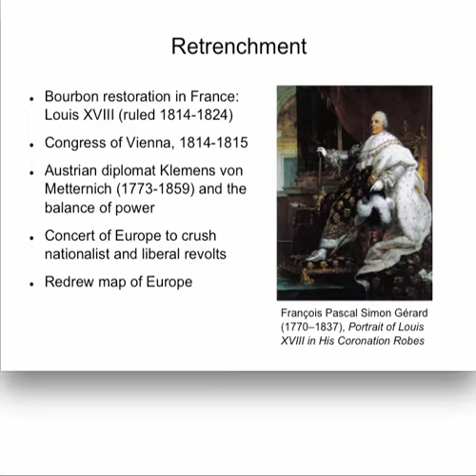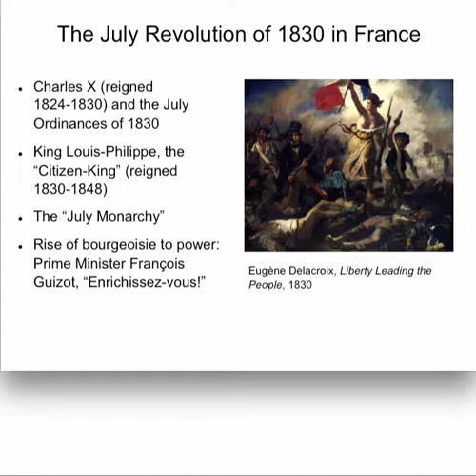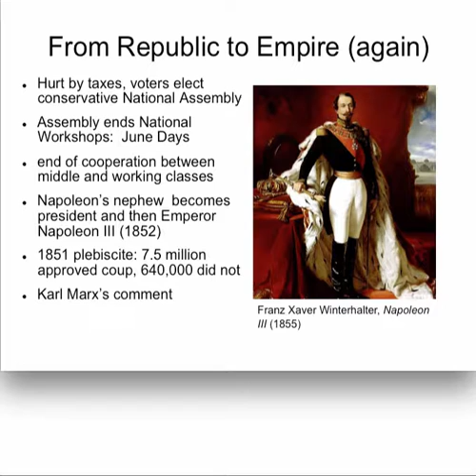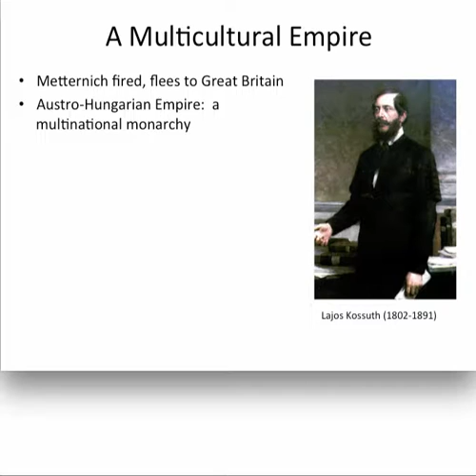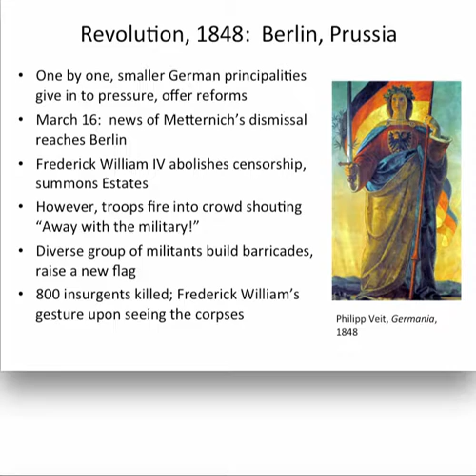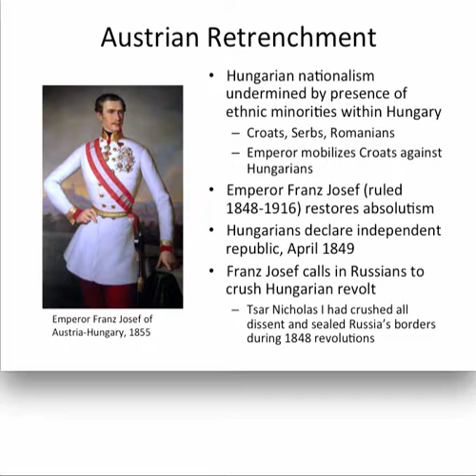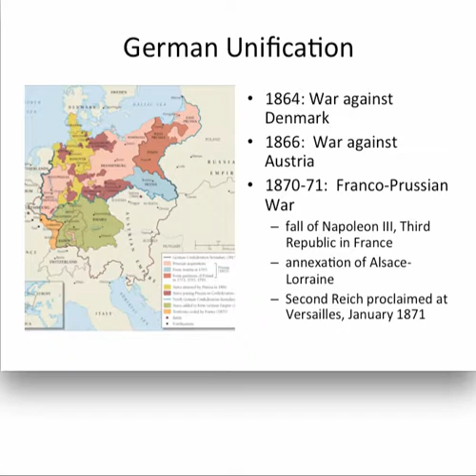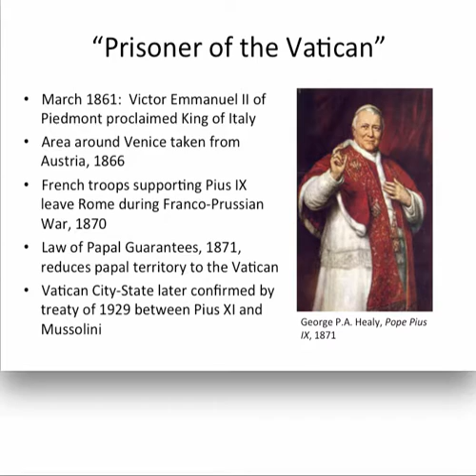History 1112 Lecture 10 Retrenchment More Revolution